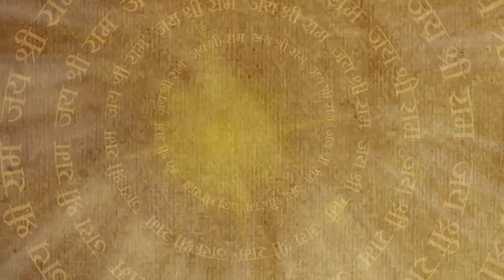श्री कृष्ण के कहने पे बर्बरीक ने दिया अपने प्राणों का बलिदान | Suryaputra Karn | Full Episode 221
Full Episode 221 | श्री कृष्ण के कहने पे बर्बरीक ने दिया अपने प्राणों का बलिदान | Suryaputra Karn | Bajrang TV

Today Vasudeva told the soar truth to everyone, that Barbarik is a new danger for the society. He can destroy everyone with his three arrows. Vasudeva decided to kill him with sudharshan chakra.

This is a mythological tale of the hero who altered the tide of destiny and is known to be the unsung hero of the Mahabharata.

Cast: Gautam Rode, Basant Bhatt, Vishesh Bansal, Shaleen Bhanot, Yash Rajendra Karia